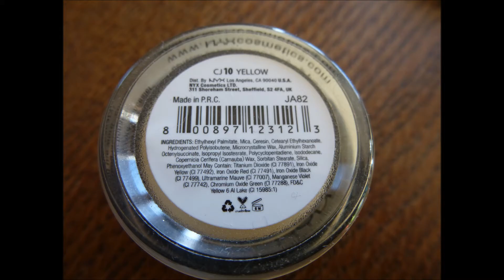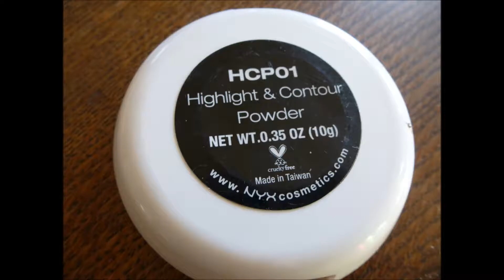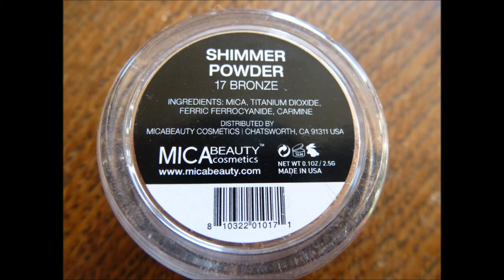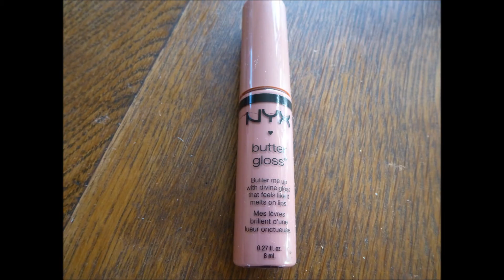Get Ready With Me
All drugstore makeup :)

Just started a new Instagram!
My user name is FreddieRobinsonn

Snail Mail:
Freddie Robinsonn
Sedgewick AB
Canada
TOB4CO